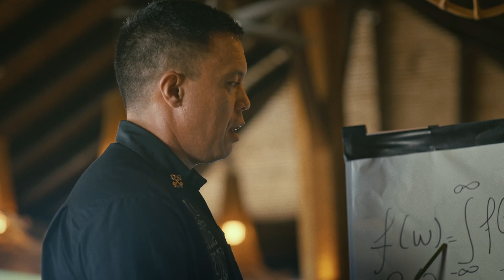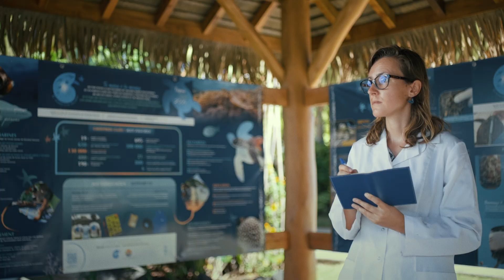Les 50 ans de l'InterContinental Tahiti Resort & Spa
Cinquante ans de pur bonheur à l'InterContinental Tahiti Resort & Spa !

🎉 Notre équipe légendaire vous embarque dans un voyage épique, dans les coulisses de notre Resort.
Préparez-vous pour des surprises, et beaucoup d'émotions !

Fifty years of pure happiness at the InterContinental Tahiti Resort & Spa !

🎉 Our legendary team takes you on an epic journey through our special anniversary teaser video.
Get ready for surprises and emotions !